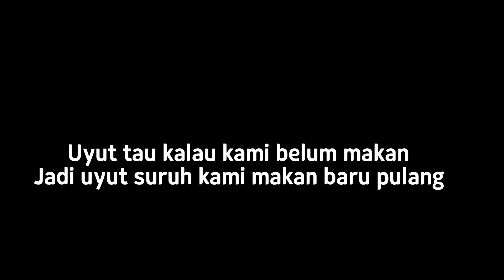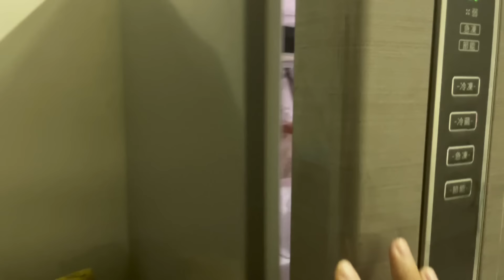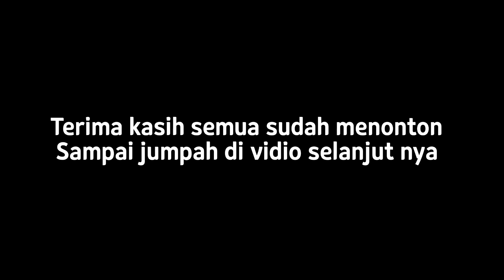MENDADAK KE DESA UYUT TIDAK BISA DI HUBUNGI APA YANG TERJADI